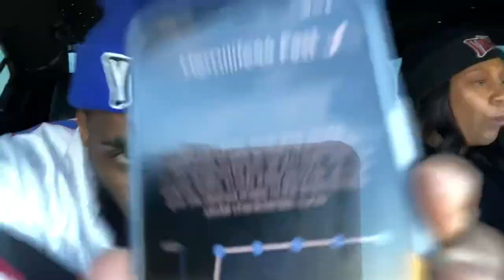I Turned Off My Gas Pedal While My Wife Was Driving And This Happened *Very Scary*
Hifonics amp